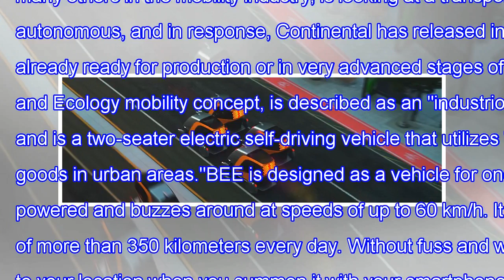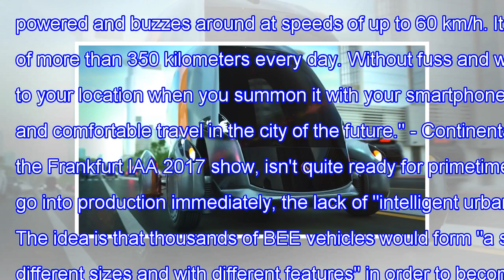Continental envisions swarms of autonomous electric bees as public transport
Continental envisions swarms of autonomous electric BEEs as public transport A major automotive manufacturing company, Continental AG, released its vi...